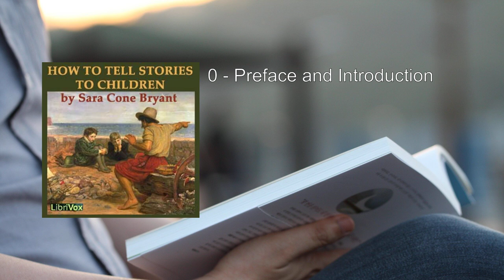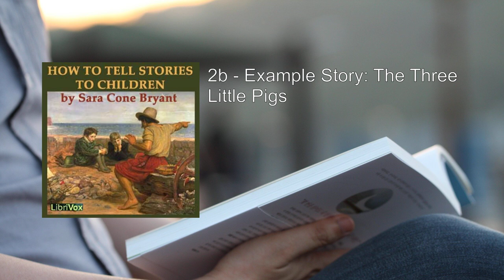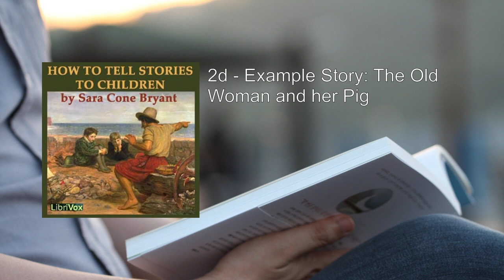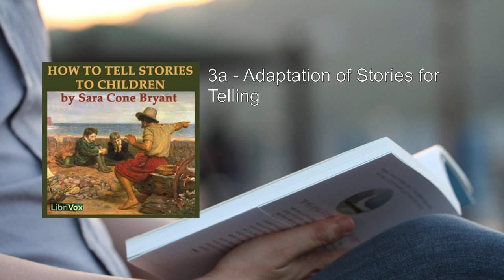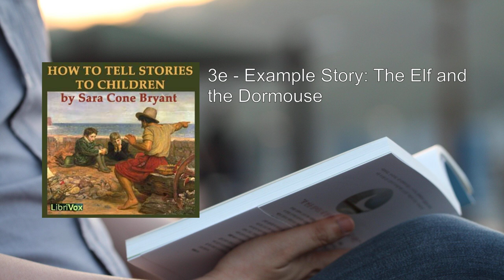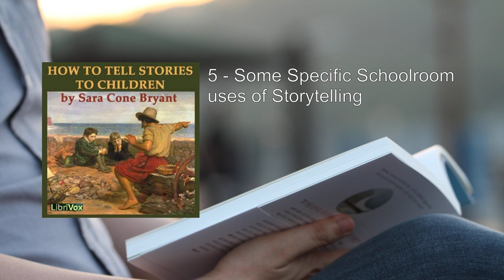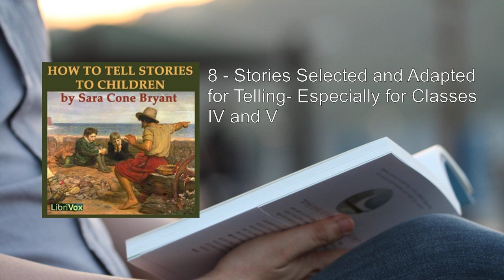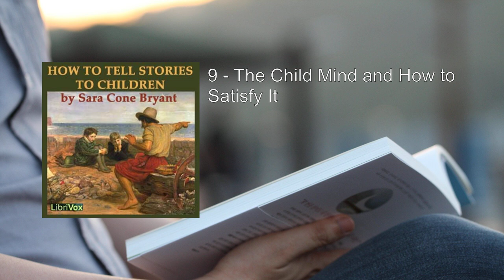How to Tell Stories to Children 💖 By Sara Cone Bryant FULL Audiobook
"How to Tell Stories to Children" by Sara Cone Bryant is a delightful guide for parents, educators, and anyone interested in captivating young minds through the art of storytelling. Let's delve into the essence of this book and explore its key insights:

1. The Art of Storytelling:
   - Bryant emphasizes that storytelling is an essential skill, not just for entertainment but also for nurturing imagination, empathy, and language development in children.
   - She distinguishes between reading aloud and telling stories, asserting that the latter is more powerful. When we tell stories, we engage with our audience, adapt to their reactions, and create a shared experience.

2. Qualities of a Good Story:
   - Bryant outlines the characteristics of compelling stories:
     - Simplicity: Effective stories are straightforward and relatable.
     - Vivid Imagery: Descriptive language paints vivid mental pictures.
     - Emotion: Stories that evoke emotions resonate deeply.
     - Universal Themes: Themes like courage, kindness, and adventure appeal to children across cultures.
     - Humor: A touch of humor keeps young listeners engaged.

3. Adapting to Different Audiences:
   - Bryant provides practical advice on tailoring stories to various age groups. What captivates a preschooler might not engage a teenager.
   - She shares anecdotes from her own experiences, illustrating how she adjusted her storytelling techniques based on the audience's age and interests.

4. Sample Stories:
   - The book includes a collection of stories suitable for telling to children. These stories serve as excellent examples of effective storytelling.
   - Bryant's selection spans folktales, fables, and original narratives. Each story is carefully chosen to engage young minds and spark their curiosity.

5. Psychology of Storytelling:
   - Bryant delves into the psychology behind storytelling. She explains how stories impact children's cognitive development, emotional intelligence, and moral understanding.
   - The book encourages parents and teachers to recognize the power of storytelling as a tool for shaping character and values.

6. Practical Tips:
   - Bryant offers practical tips for aspiring storytellers:
     - Practice: Storytelling improves with practice. She encourages readers to tell stories regularly.
     - Voice and Expression: Modulate your voice, use gestures, and maintain eye contact to enhance the storytelling experience.
     - Interactive Elements: Involve children by asking questions, encouraging them to predict what happens next, or even letting them contribute to the story.

7. Legacy of Sara Cone Bryant:
   - Bryant's expertise stems from her extensive experience as a storyteller. She has enthralled audiences across different states, leaving a lasting impact.
   - Her passion for storytelling shines through, and her book serves as a valuable resource for generations to come.

In summary, "How to Tell Stories to Children" is not just a manual; it's an invitation to unlock the magic of storytelling. Whether you're a parent, teacher, or simply someone who loves sharing tales, this book will inspire you to create enchanting moments for young hearts. 📚🌟

More: storytelling, children, narration
folktales, fables, imagination
oral tradition, bedtime stories, family
morals, adventure, character development
creativity, listening skills, educational
entertainment

00:00:00 0 - Preface and Introduction
00:20:32 1 - The Purpose of Storytelling in School
01:00:09 2a - Selection of Stories to Tell
01:05:14 2b - Example Story: The Three Little Pigs
01:11:09 2c - Example Story: The Three Bears
01:19:54 2d - Example Story: The Old Woman and her Pig
01:25:11 2e - Suggestions and List of Familiar Fairy Tales
01:40:13 3a - Adaptation of Stories for Telling
01:49:59 3b - Example Story: The Golden River
02:04:40 3c - Further Comment
02:06:51 3d - Example Story: The Red Thread of Courage
02:11:09 3e - Example Story: The Elf and the Dormouse
02:16:25 3f - Analysis of Method
02:18:07 4 - How to Tell the Story
02:57:10 5 - Some Specific Schoolroom uses of Storytelling
03:12:47 6 - Stories Selected and Adapted for Telling- Especially for Kindergarten and Class I
03:56:35 7 - Stories Selected and Adapted for Telling- Especially for for Classes II and III
04:49:10 8 - Stories Selected and Adapted for Telling- Especially for Classes IV and V
05:36:52 9 - The Child Mind and How to Satisfy It